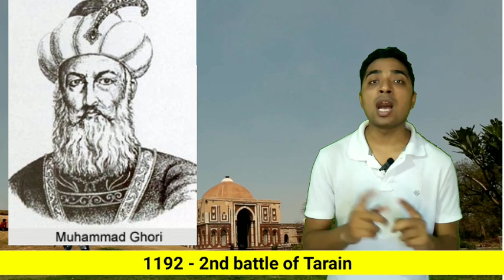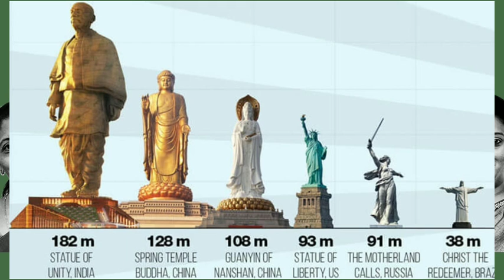Educational vlog of Mehrauli | Qutub Minar | Iron Pillar | Alai Minar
Educational vlog of Mehrauli |  Qutub Minar | Iron Pillar | Alai Minar  in hindi by Shakti Singh Vishen.